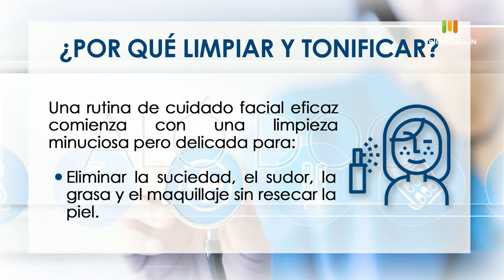Cuidados de la piel, cadena perpetua en Colombia [Aló, doc] Telemedellín